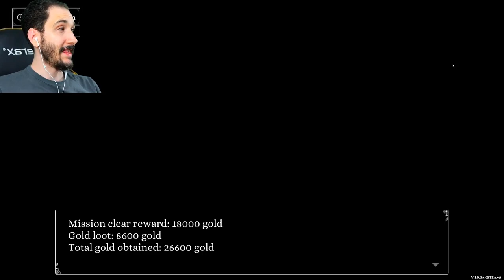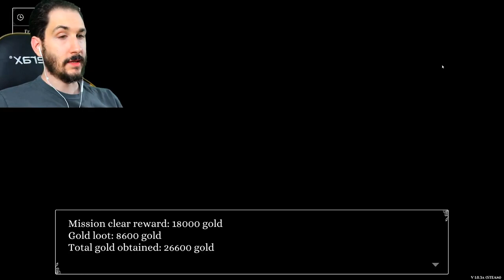To Catch a Thief | Love Esquire - Episode 9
We help Kamala with more shopping but we're interrupted by the the yelling of a nobleman when a thief steals from him. So we do our squirley duty and catch the thief! But tension grows between diplomats when Kamala learns of the harsh punishment for stealing.

Let's Play Love Esquire Episode 9

Hang out with Keyless on Discord!